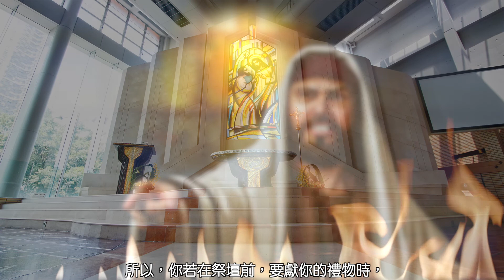四旬期第一週 星期五🍀普通話〖瑪竇福音 5:20-26〗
瑪竇福音 5:20-26（你先去與你的弟兄和好。）

那時候，耶穌對他的門徒說：「我告訴你們：除非你們的義德超過經師和法利塞人的義德，你們決進不了天國。你們一向聽過給古人說：『不可殺人！』誰若殺了人，應受裁判。我卻對你們說：凡向自己弟兄發怒的，就要受裁判；誰若向自己的弟兄說『傻子』，就要受議會的裁判；誰若說『瘋子』，就要受火獄的罰。所以，你若在祭壇前，要獻你的禮物時，在那裡想起你的弟兄有什麼怨你的事，就把你的禮物留在那裡，留在祭壇前，先去與你的弟兄和好，然後再來獻你的禮物。當你和你的對頭還在路上，趕快與他和解，免得對頭把你交與判官，判官交給差役，把你投在獄裡。我實在告訴你：非到你還了最後的一文，決不能從那裡出來。」